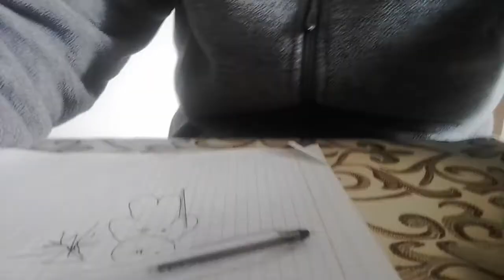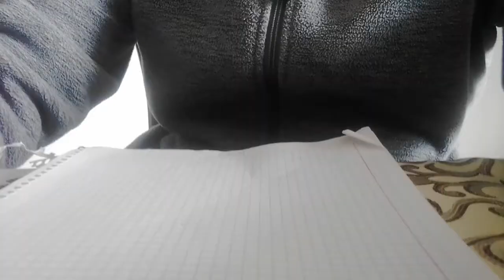Este dibujo nadie lo deveras hacer